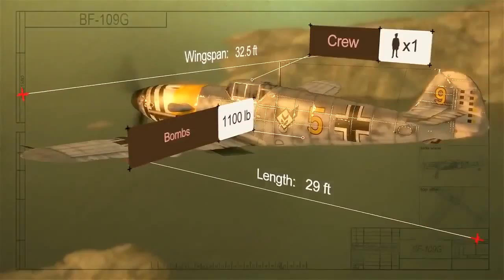New Warplanes Trailer